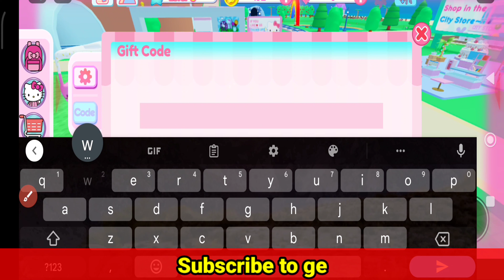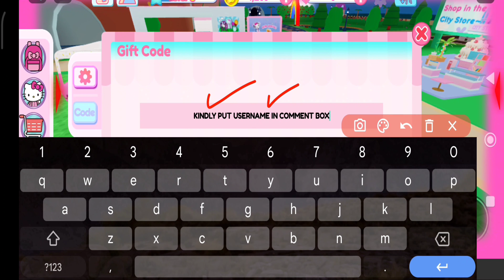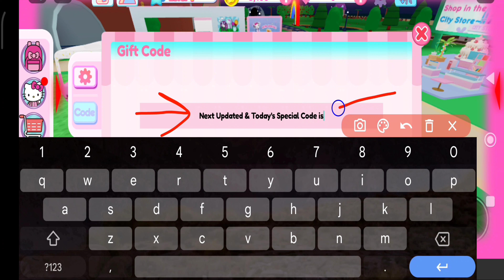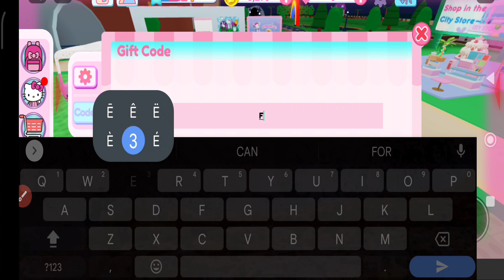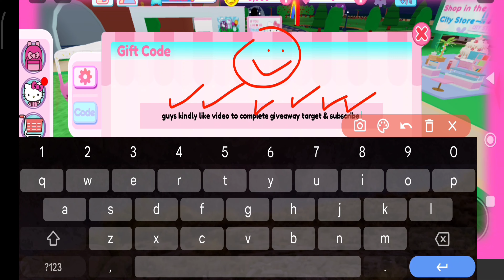ALL NEW WORKING CODES FOR MY HELLO KITTY CAFE 2023 - ROBLOX MY HELLO KITTY CAFE CODES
Related Keywords ;-

1 - hello kitty cafe codes roblox
2 - hello kitty cafe codes 2023
3 - my hello kitty cafe codes roblox
4 - my hello kitty cafe codes march 2023
5 - roblox my hello kitty cafe codes
6 - all working codes for my hello kitty cafe